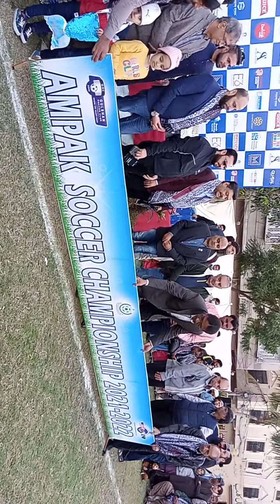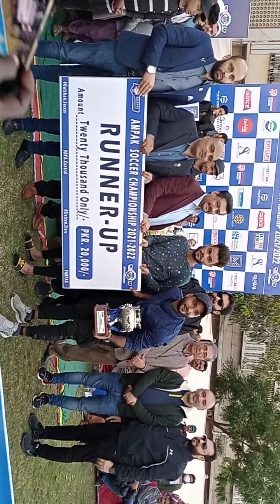MaDhu wining moments part 5